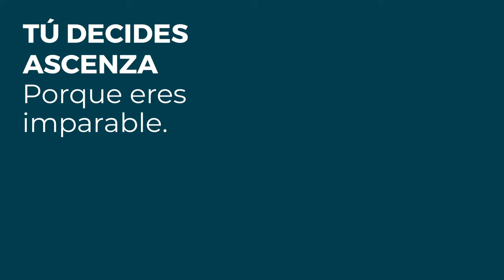Conoce los resultados imparables de DARAMUN contra el Mildiu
DARAMUN es un fungicida por contacto de acción preventiva que impide el desarrollo de todos los estados del ciclo biológico del Mildiu. Desde la formación de los zoosporangios y germinación de las zoosporas hasta el crecimiento del micelio.

Mantén el control del Mildiu en tus Viñas con DARAMUN 💪